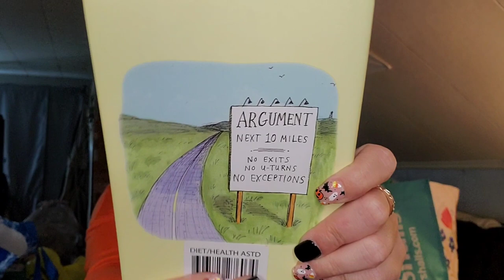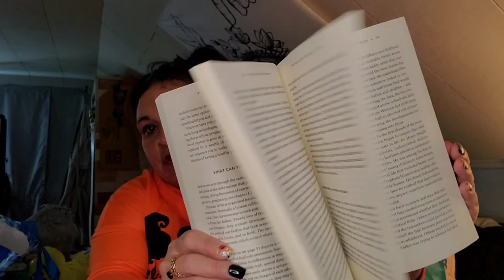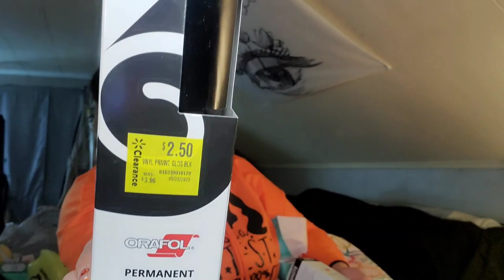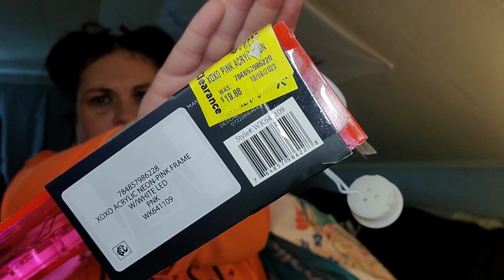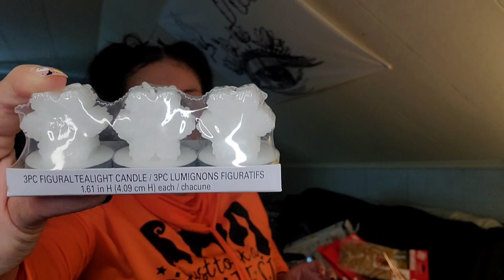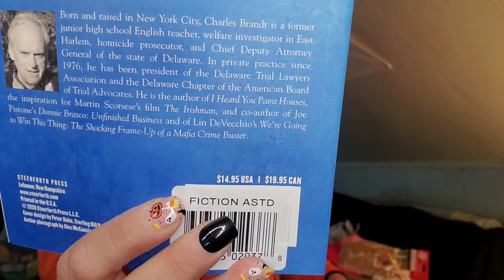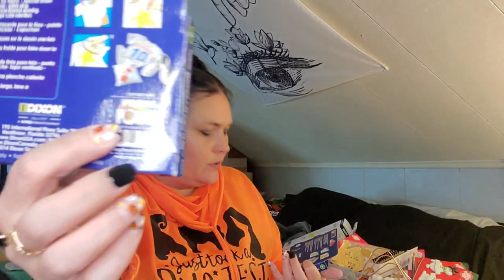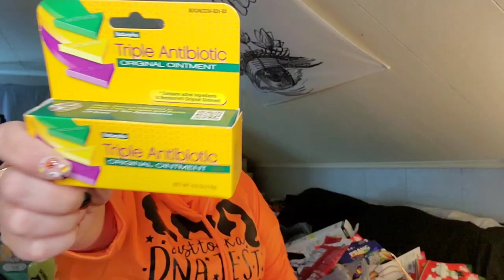HAPPY HALLOWEEN 🎃🎃🎃 DOLLAR TREE HAUL